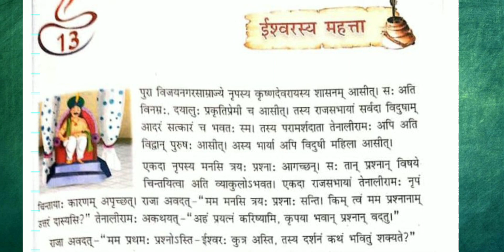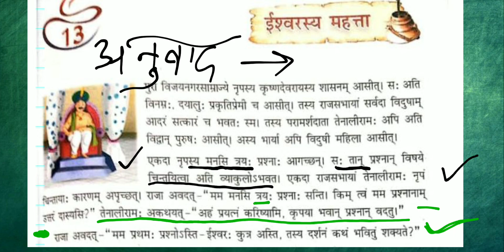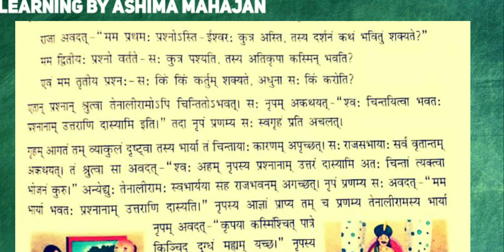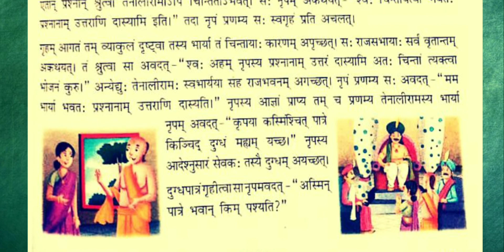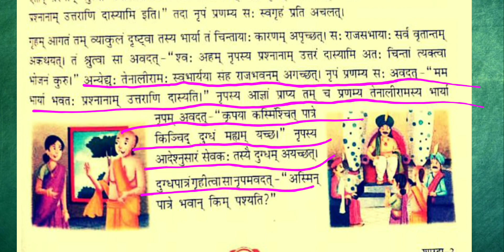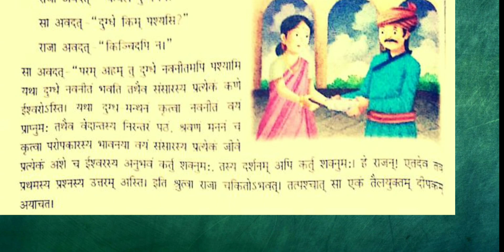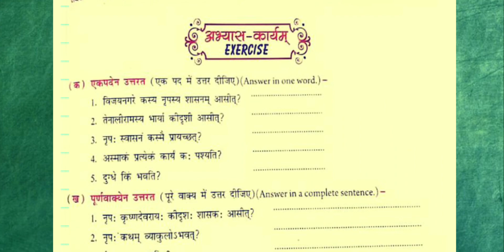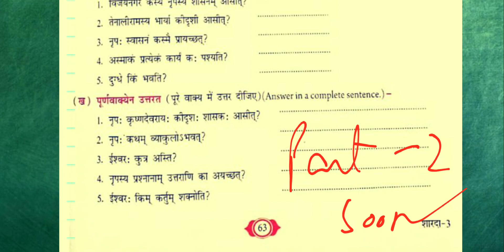Sharada शारदा संस्कृत पाठ्यपुस्तकम् | Class 8 | Ch 13 | ईश्वरस्य महत्ता Ishwarasye Mehtata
जीवननहीं

जीतनेवाली

अनुच्छेदलेखन

चीटियोंकी